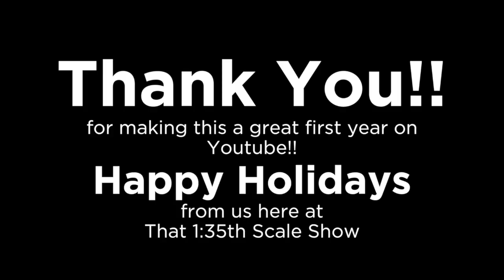Year in Review!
A look back at our first year making modeling videos. I want to thank all you for making this an outstanding first year. We are really looking forward to 2016!!  Thank you!